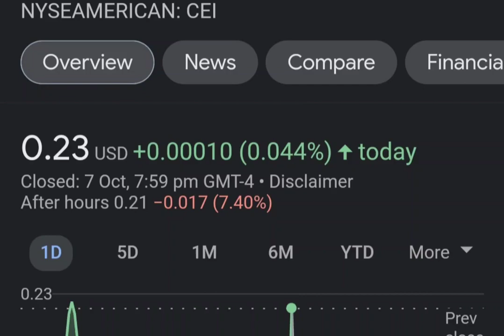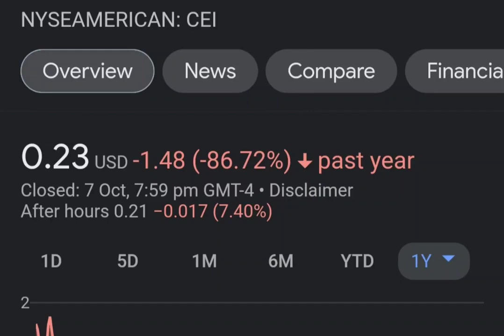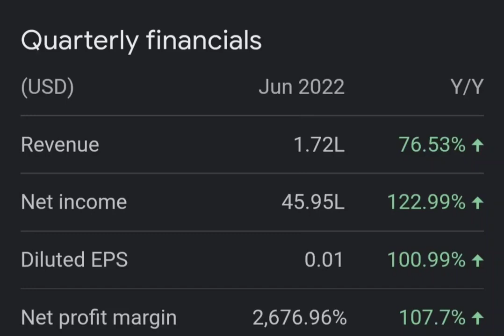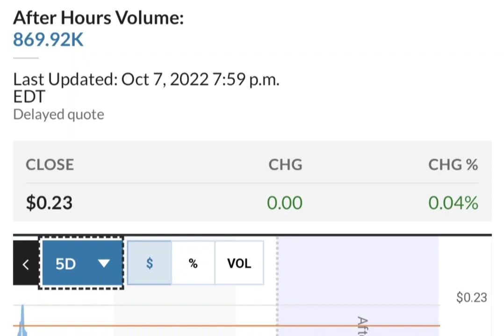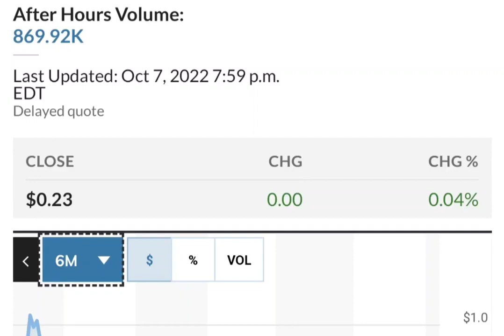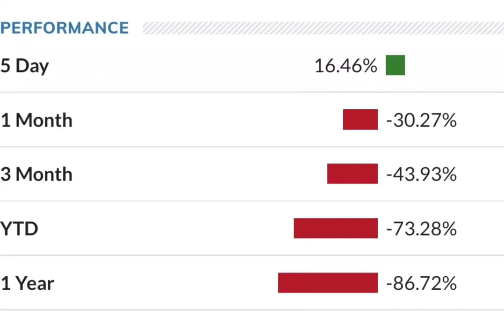THE BIG COMEBACK OF CEI SHORT SQUEEZE ! CAMBER ENERGY CEI STOCK ANALYSIS CEI SHORT SQUEEZE